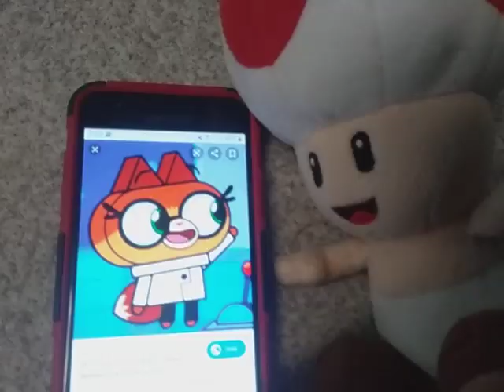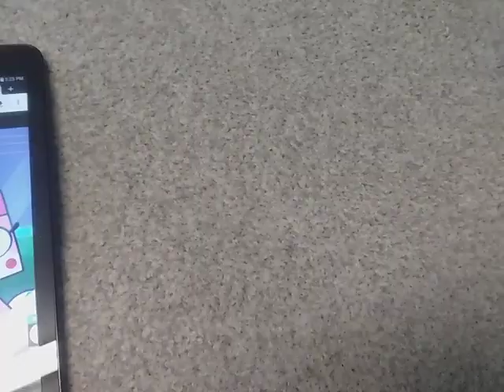Toad's Punishment Day Aftermath of The Storm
Part 3 of The 3-Part Special Episode.